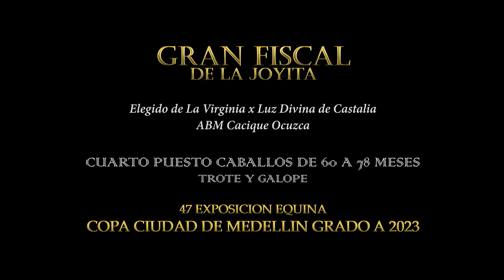GRAN FISCAL DE LA JOYITA, CUARTO PUESTO CABALLOS 60-78 MESES P1 COPA CIUDAD DE MEDELLIN GRADO A 2023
GRAN FISCAL DE LA JOYITA Elegido de La Virginia x Luz Divina de Castalia ABM Cacique Ocuzca CUARTO PUESTO CABALLOS DE 60 A 78 MESES TROTE Y GALOPE 47 EXPOSICION EQUINA COPA CIUDAD DE MEDELLIN GRADO A 2023